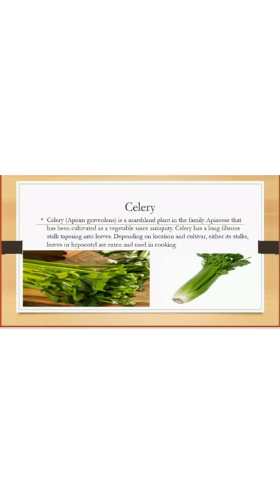Expensive vegetables🍅 in India 🇮🇳...